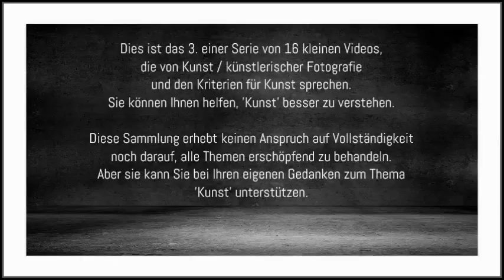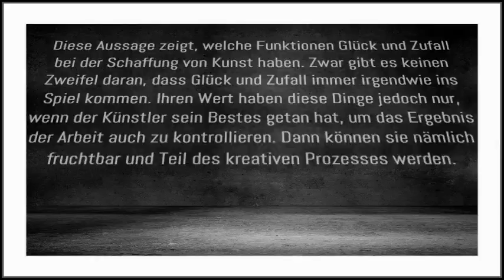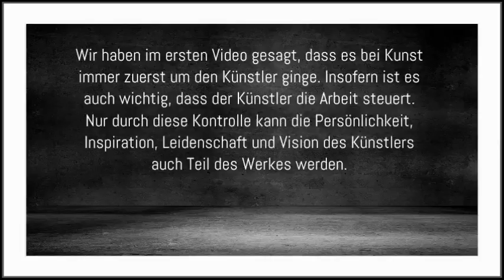3 Minuten über Kunst | Nr. 3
Deutsche Version